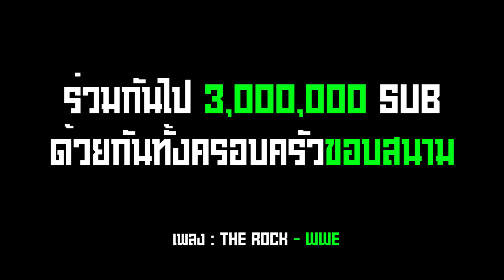ทั้งฮาและสาระ ! 10 สัญญานักเตะสุดประหลาดที่คุณคาดไม่ถึงว่าแบบนี้ก็มีด้วย -ขอบสนามTOP10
สัญญาต้องให้ผมเที่ยว,สัญญาต้องให้เพื่อนผมมาเที่ยวด้วย,สัญญาห้ามท่องอวกาศ และสัญญาสุดพิสดารอีกมากมายที่รอให้คุณมาฮาไปพร้อมกัน
วันนี้ขอบสนามจึงขอเสนอ 10 เงื่อนไขในสัญญาสุดฮาที่ไม่น่าเชื่อว่ามีอยู่จริงบนโลกฟุตบอล จะมีอะไรบ้าง และแต่ละเงื่อนไขจะแปลก แหวก พิศดารแค่ไหน ไปชมกันเลย